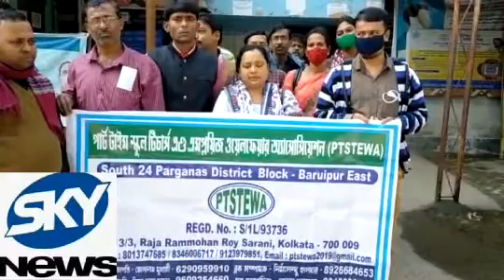SkyNewsSeries 8:30pm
Sky News  India  @khabarkolkatapresslive267
I.B ( India  Bureau)  Report